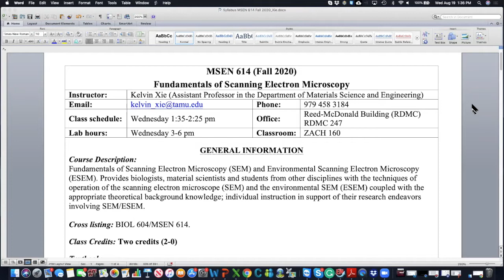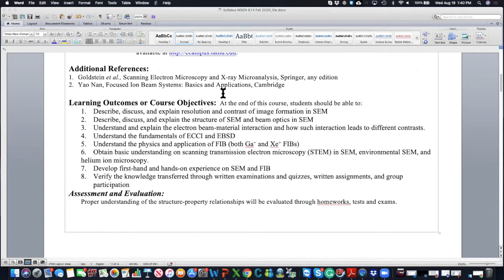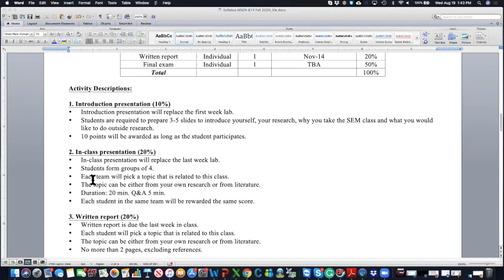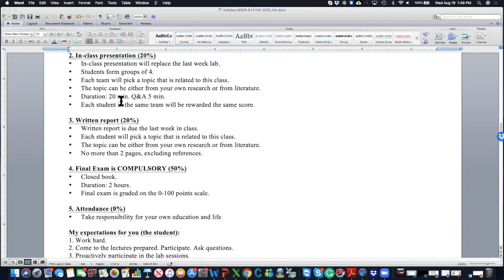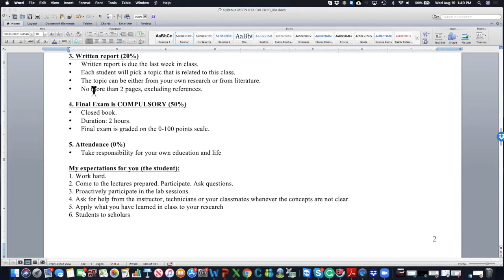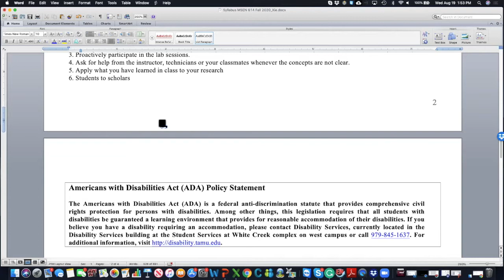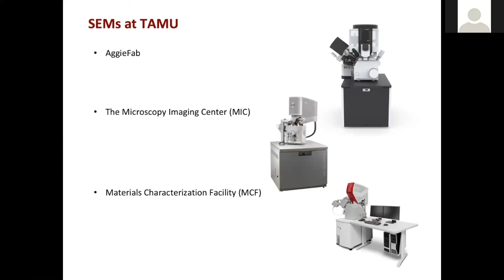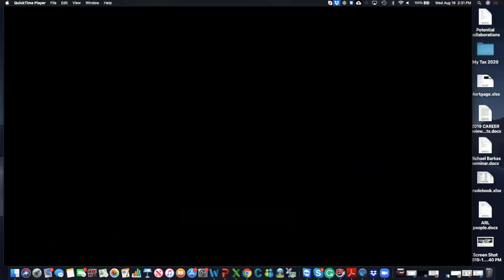Lecture 1: Syllabus and Introduction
Here is the YouTube video I played in the class - "30 amazing electron microscopic images - micro universe"